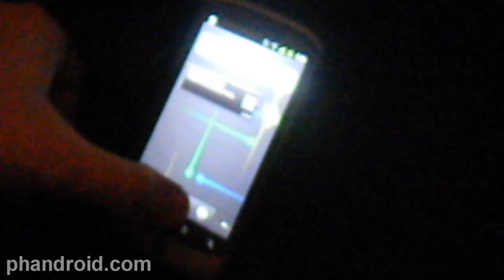Gingerbread "Screen Off" Animation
We show what happens when you turn your screen off in Gingerbread ;)